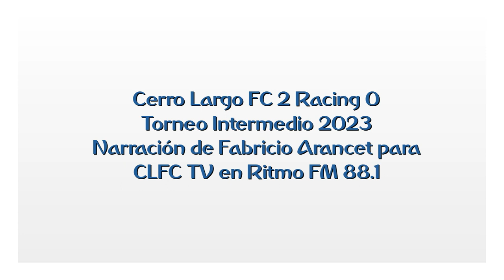Cerro Largo FC 2 Racing 0 - Intermedio 2023 (por Fabricio Arancet)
Los goles del partido, por Fabricio Arancet y Gonzalo "Gago" Paggiola para CLFC TV en Ritmo FM.